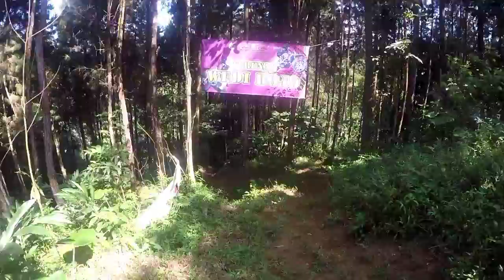SUTTRAC 12TH ANNIVERSARY,, SUMPIUH BANYUMAS (PRIVATE VIDEO 2)